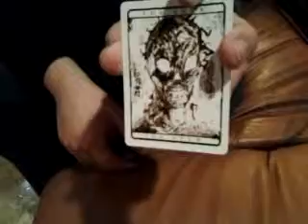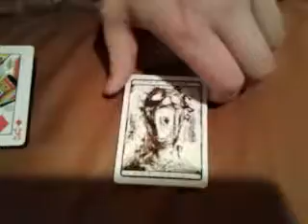Vinchenzo's 365 days of magic : Day 334